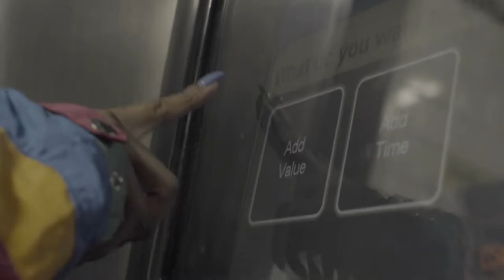Ain't Nothin'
RaFia's second video from her EP "Dizzillusions" filmed at her video installation in the Times Square Arts Midnight Moment.